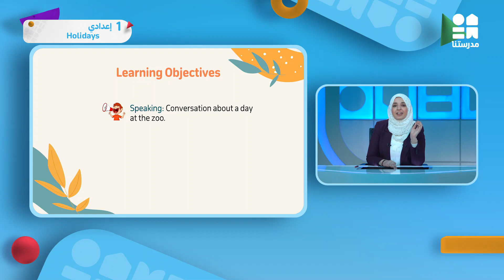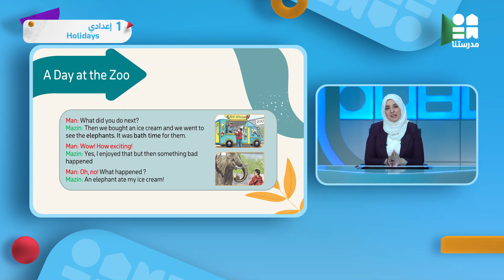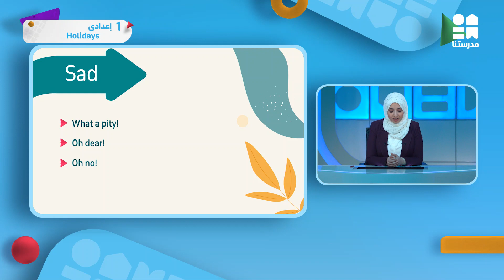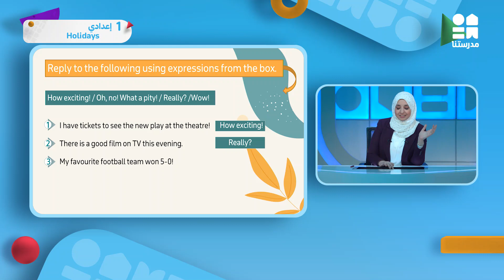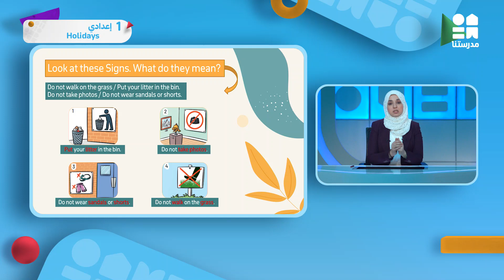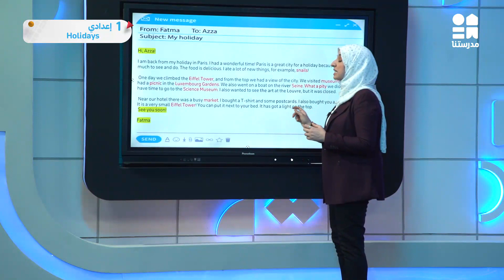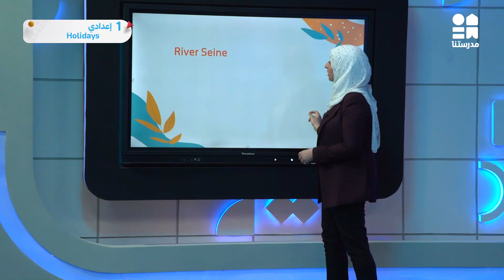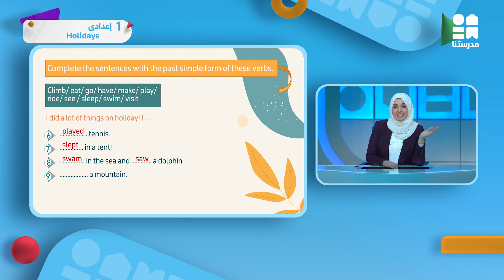الصف الأول الإعدادي | اللغة الإنجليزية | Holidays part 4